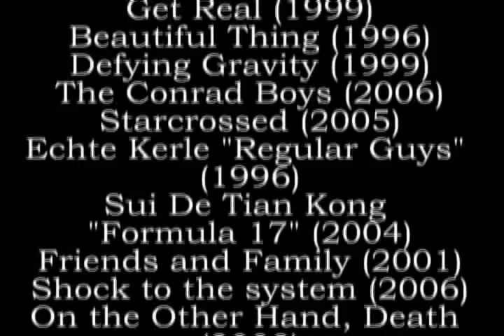A Beautiful Night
13th music video. Yes, I'm not dead. Just busy. hahaha.

This is a little different from my usual work. This was more of an experiment with effects and animation so this aint my best. I apologize for the cheesiness of this piece.

I try to explore different themes with these music videos. For this one, I tried to go for something odd: chaste romance. The kind of romance and love that Disney sings about. People think all gay men want is sex. Thats great and all but they want romance just as much as anyone else. As such, I decided to use clips that were more intimate as opposed to erotic.

I chose this song for several reasons. One, its gender neutral. Two, I wanted to emphasize how important the night life is for gay guys. They cannot openly display their affections in the daytime. But at night, the world changes. The scrutiny of society starts nodding off to sleep and gay guys are granted some measure of freedom. Not just freedom to be themselves but the freedom to show their affections for someone.

Clips are from:
200 American (2003)
Two of Us (1968)
Dream Boy (2008)
Get Real (1999)
Beautiful Thing (1996)
Defying Gravity (1999)
The Conrad Boys (2006)
Starcrossed (2005)
Echte Kerle "Regular Guys" (1996)
Sui De Tian Kong "Formula 17" (2004)
Friends and Family (2001)
Shock to the system (2006)
On the Other Hand, Death (2008)
Get Your Stuff (2000)
Shorbus (2006)
Trick (1999)
Plata quemada "Burnt Money" (2000)
The Trip (2002)
Boy Culture (2005)
The Journey of Jared Price (2000)
Maurice (1987)
The Mostly Unfabulous Social Life of Ethan Greene (2005)
Brokeback Mountain (2005)
Borstal Boy (2002)
Nine Dead Gay Guys (2003)
Latter Days (2003)
I Think I Do (1997)
Like It Is (1998)
Shelter (2007)
Third Man Out (2005)
Sommer sturm "Summer Storm"(2004)
Gone but not Forgotten (2003)
East Side Story (2006)
Boyfriends (1996)
Eating Out (2004)
Eating Out 2: Sloppy Seconds (2006)
Juste une question d'amour "Just a Question of Love" (2000)
Breakfast With Scot (2007)
Food of Love (2002)
Long Term Relationship (2006)
Rent (2005)

Performed By: George Givot
Composed By: Peggy Lee and Sonny Burke

Ending Theme: "In The End"
Performed and Composed By: Justin Bond and the Hungry March Band